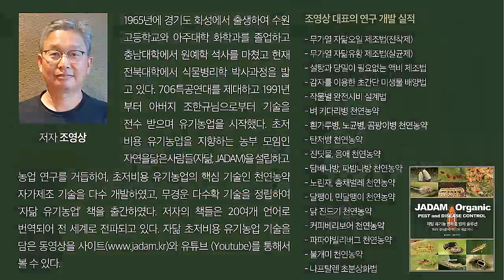쇠비름과 미생물 활용 고추 때깔 탁월하게 좋아, 김용섭의 유기고추 /Chili pepper color is excellent using Purslane and JMS.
고추가 좋아 귀농 후 고추농사를 시작했다는 김용섭님은 다양한 실험을 마다하지 않는다. 그 덕분에 고추에 대해서 만큼은 고품질 다수확에 자신이 있다는 그의 노하우를 들어보자.

Kim Yong-seop gained solid confidence after 10 years of chili farming.